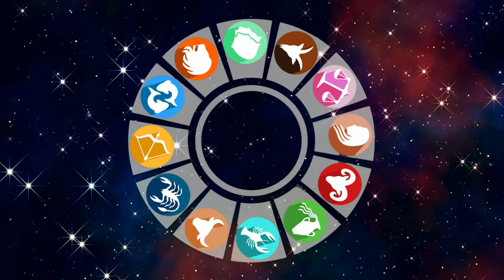OROSCOPO 19/ 10/ 2021